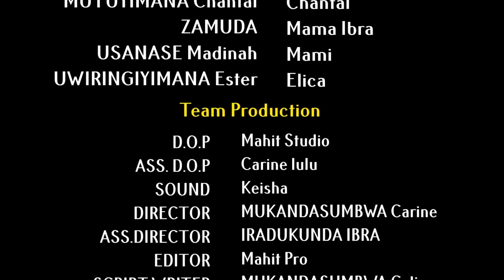IBARA RY'URUKUNDO S10 EP21 ||AKAGAMBANE MAMA YVAN NA LILY BARI GUKORERA JANNETE MBEGA 🤦‍♀️🤦‍♀️ #2023